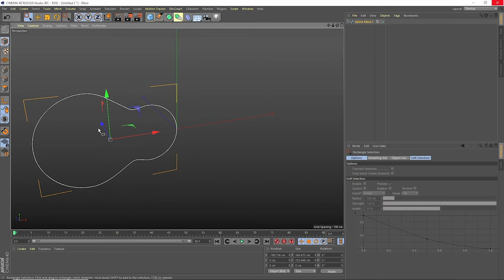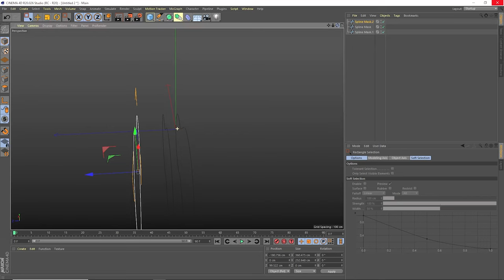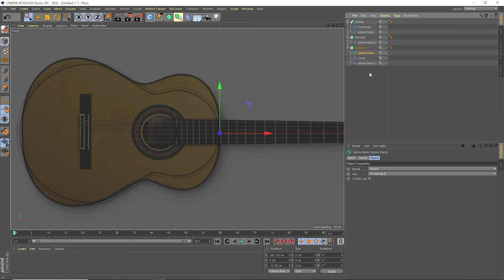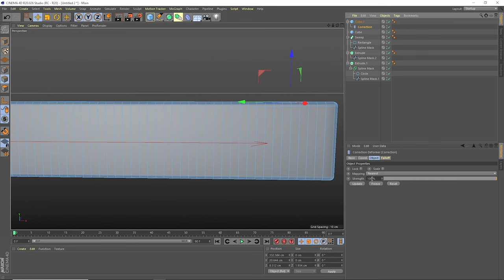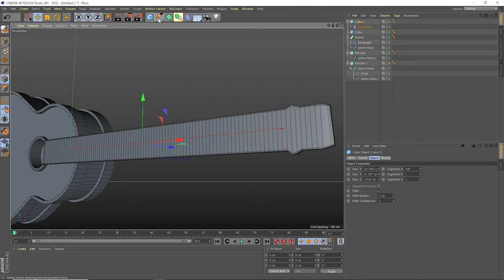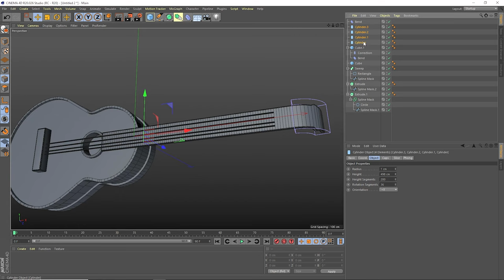Low Poly Guitar Modeling || Cinema 4D || Adobe Shorts